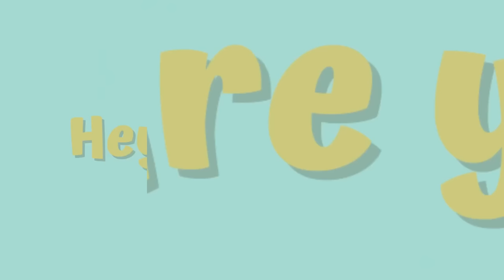Ketika teman bobby terlalu banyak gaya - GAMEPLAY ROBLOX